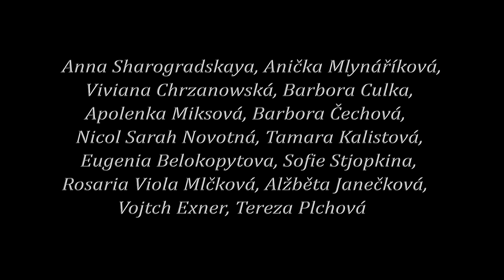Mice | VIBE 2019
VIBE Competition 2019 (Vienna International Ballet Experience | Vienna, Austria)
Category Ballet Mini
Girls: 5 - 9 years old

Terpsichore 2019
VIBE soutěž 2019 (Vienna International Ballet Experience | Vídeň, Rakousko)
Kategorie Ballet Mini
Dívky: 5 - 9 let